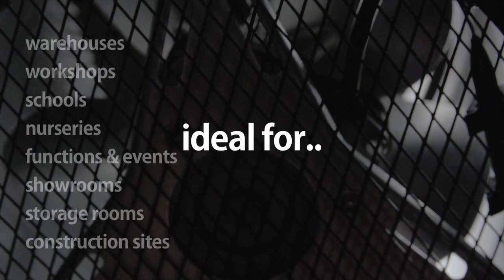Olympus JetHeat OLY-J3/1 Commercial / Industrial Electric Fan Heater With Thermostat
This commercial / industrial electric fan heater is designed for use in warehouses, schools, workshops,, nurseries, showrooms, storage rooms, construction sites and containers.  The global distributors Orion AC&R Limited and Martin Industries Limited

3Kw of heat from a 13a 240V~50Hz supply.